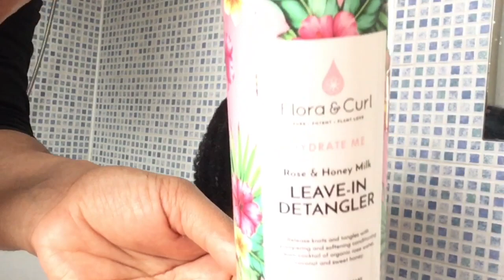Kids Wash Day Routine| Flora & Curl Product Line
HAIR-LO guys! 👋🏽

Here is the video I promised you guys of my daughter’s wash day routine. She’s been using the Flora & Curl Product Line & we both fell in love with this line so we decided to share our experience with you.

I moisturise my daughter’s hair every other day & I do a full wash day routine once a month which consists of detangling, shampooing, deep conditioning , Moisturising & sealing.

The methods & techniques I use are (she’s 7 years old)
1️⃣ I detangle her hair using the Flora & curl leave in detangler to release knots & tangles before I shampoo to make the process easier & quicker.
2️⃣. I shampoo her while the conditioner is on her hair to prevent her hair from drying out. This shampoo lathers very well ( a little goes a long way) it will clean & strengthen dull hair
3️⃣ This Line doesn’t have a deep conditioner 😩 so I’m using our old time favourite conditioner which is the L’Oréal elvive full restore repairing conditioner. This conditioner is a light protein conditioner it will strengthen & leave your hair feeling super soft.
4️⃣ Once her is is 80% dry I apply the Flora & curl hair mist to replenish moisture back into her her, this product will leave her hair feeling super soft & Moisturised & it smells so delicious too. I also use this product to re fresh old styles 👌🏾
5️⃣ The final step is to lock the moisture in using the Flora & curl hair butter. I absolutely love hair butters for our thick curly hair it does a great job in keeping our hair moisturised for longer leaving it soft, nourished & shiny.

For those interested in purchasing this line you can find it
You can also find them on Facebook, Instagram &YouTube

🔴This video is not sponsored I genuinely love this product line especially for my daughter’s curls. This line is designed to help your curls flourish & it truly does! that that’s why I filmed this video for you.🤩

⚫️Song ~Black is beautiful by Kota Santez